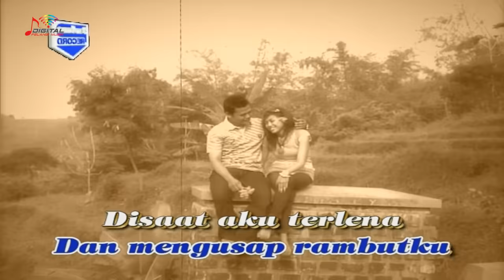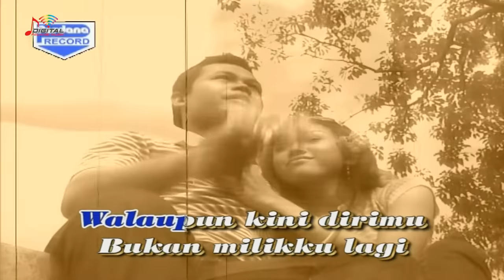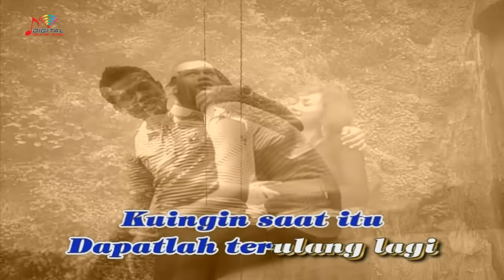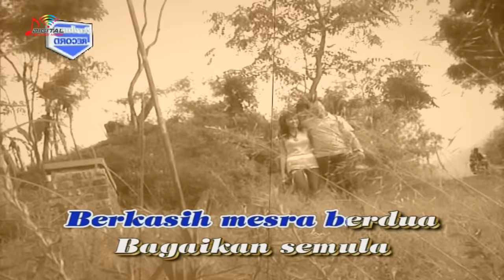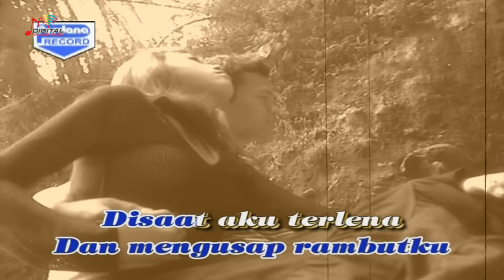Ida Laila - Khayalan Masa Lalu (Official Music Video) || (Sedih Bila Aku)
Kumpulan Lagu Dangdut Ida Laila Vol. 1, goyang dulu yuk bersama lagunya "Khayalan Masa Lalu"

Di DPM Dangdut Station, kamu bisa temuin lagu-lagu official dari Ida Laila dan tentunya lengkap dengan playlistnya!

Lirik :
Sedih, sedih bila aku
Khayalkan masa lalu
Kisah cinta pertamaku
Riwayat yang syahdu

Di kala engkau membelai
Dan mengusap rambutku
Di saat aku terlena
Di dalam pangkuanmu

Semua itu selalu terbayang di mataku
Tak dapat aku lupakan selama hidupku

Walaupun kini dirimu
Bukan milikku lagi
Namun kumasih tetap mengharap menanti
Kedatanganmu di sisiku kembali

Kuingin saat itu dapatlah terulang lagi

Berkasih mesra berdua
Bagaikan semula
Berkasih mesra berdua
Bagaikan semula

Walaupun kini dirimu
Bukan milikku lagi

Dan mengusap rambutku
Di dalam pangkuanmu

Khayalkan masa lalu
Khayalkan masa lalu